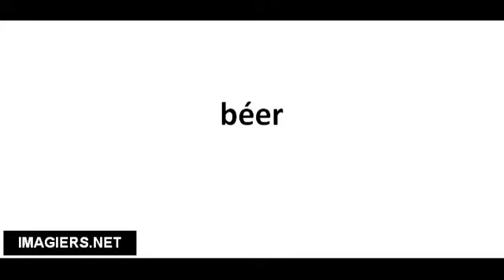Richtig Aussprechen # béer